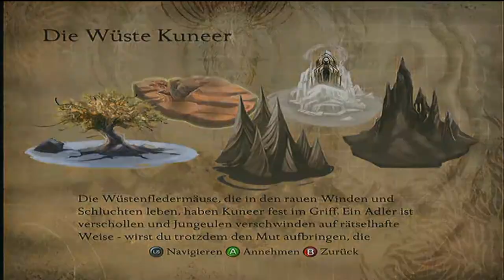Let's Play Die Legende der Wächter #004 - Ich brauch Wasser